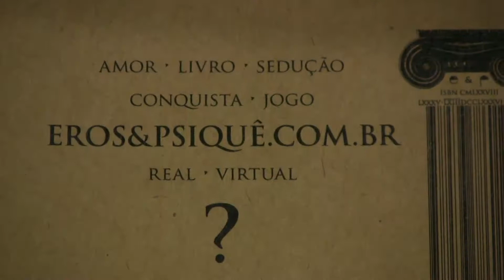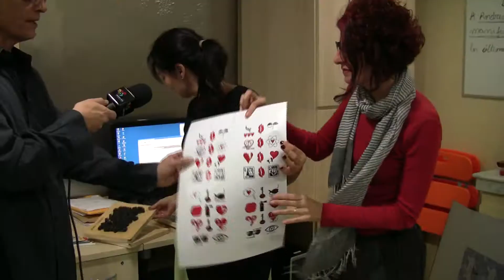Adriana faca 2